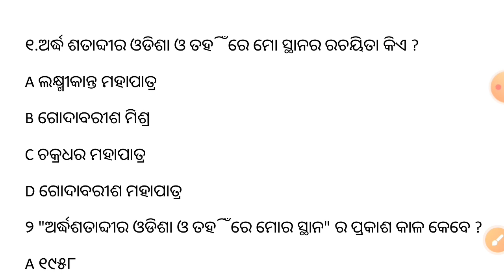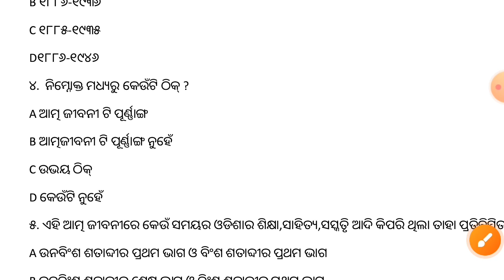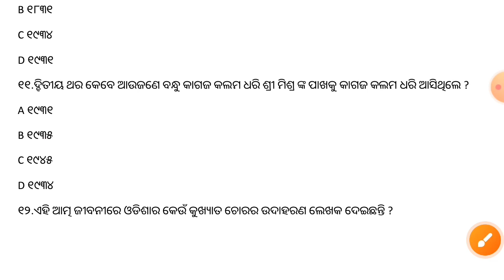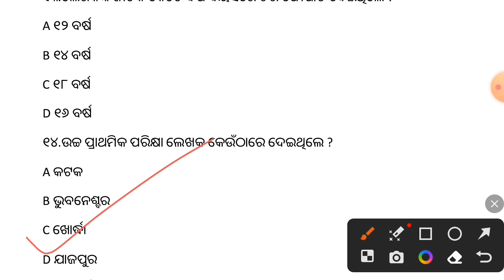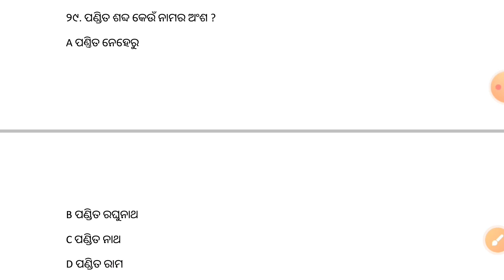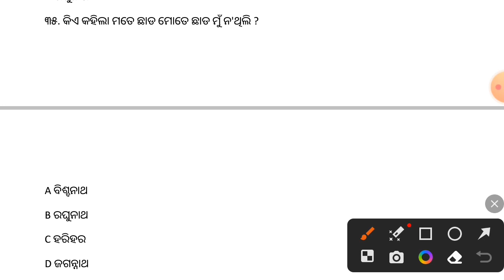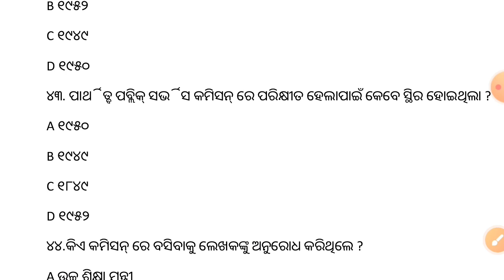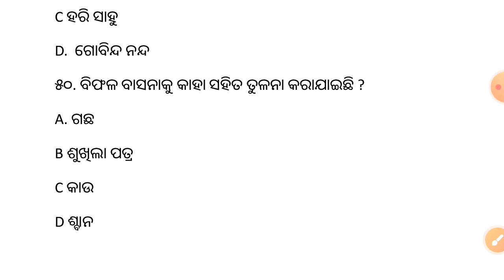ଅର୍ଦ୍ଧ ଶତାବ୍ଦୀର ଓଡିଶା ଓ ତହିଁରେ ମୋ ସ୍ଥାନ MCQ PART-1,ODIA ATMAJIBANI,GODABARISA MISHRA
ODIA PG, NET, JRF, SSB QUESTIONS youtube shorts,
Bharatiya gyanapitha puraskara,
Murtidevi puraskara
Odia Riti juga
Sarala juga